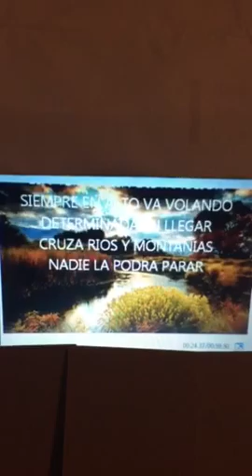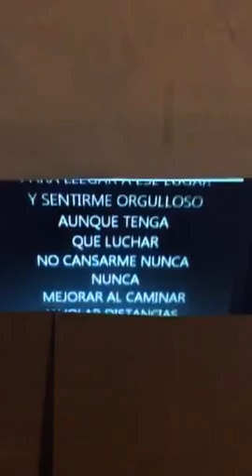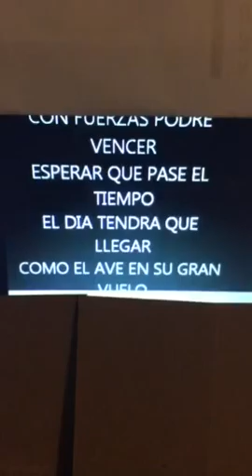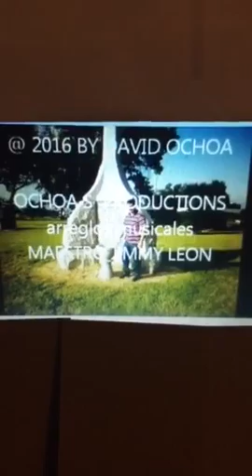COMO PODER VOLAR @ 2016 by david108ochoa1